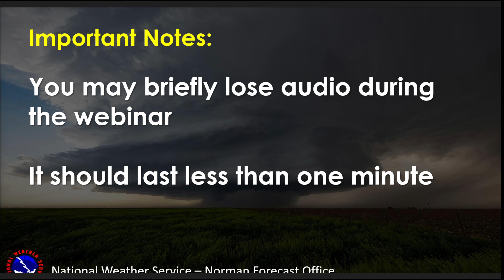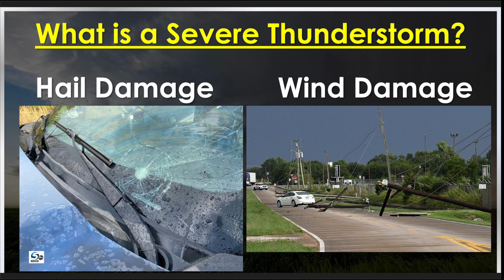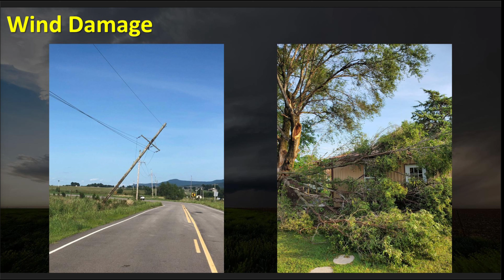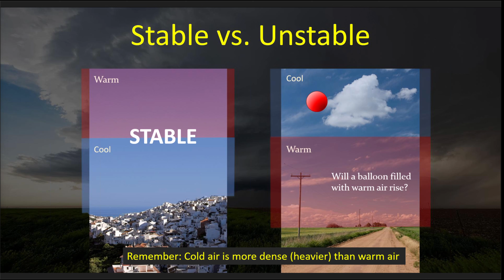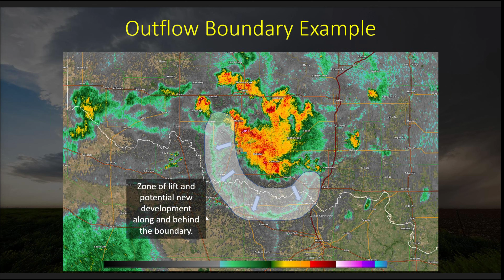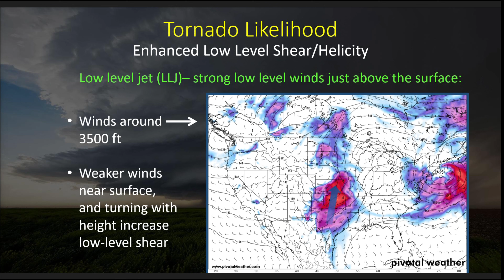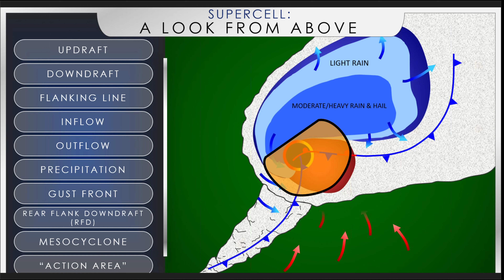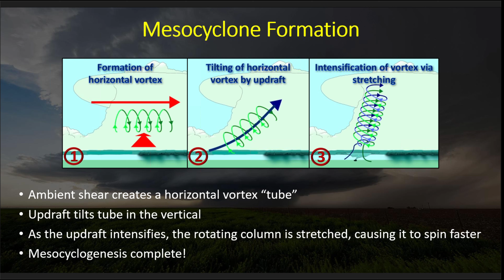NWS Advanced Training Norman OK